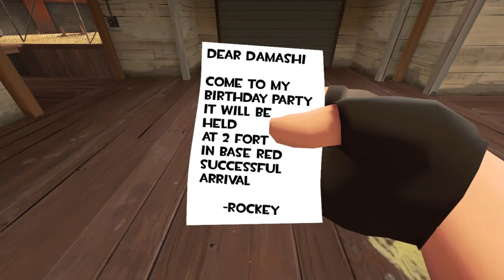B-Day Rockey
Happy Birth Day my friend :3